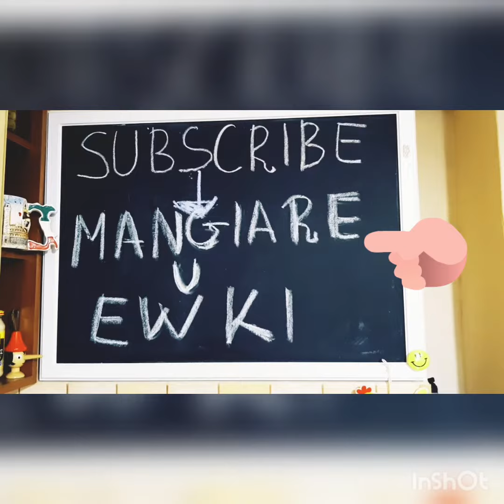🥖STUDENCKA ZAPIEKANKA Z BAGIETKI Z CUKINIĄ I SEREM -NA KOLACJĘ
Pyszna chrupiąca zapiekanka na kolację z cukinią i serem.

🙂👉Jesteś w kuchni włoskiej ktòrą poznałam pracując kilkanaście lat w restauracjach w samym centrum Rzymu.
Teraz gotuję dla męża Włocha i dla Ciebie.

❤❤❤DZIĘKI

▶️🙂ZOSTAW LIKE

❤❤❤GRAZIE

‼👉Zapiekanki zapiekamy w temp.180 stopni przez około 15 minut.

⚠️Pamiętaj każdy  piekarnik inaczej piecze.

❤❤👉Zapraszam na przepisy ma playlista.

🎥🎥🎥FILMY UKAZUJĄ SIĘ 3 RAZY W TYGODNIU.

BUON APPETITO!